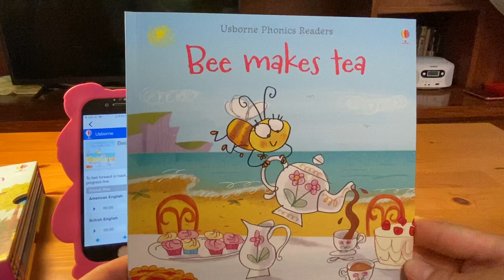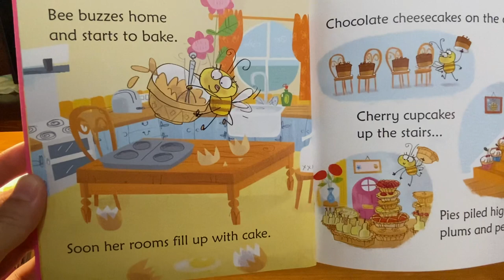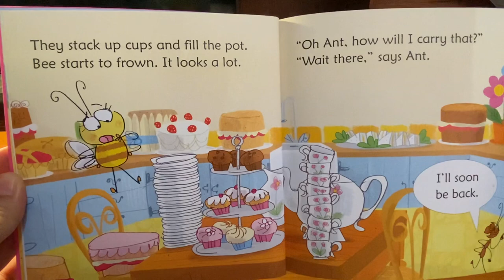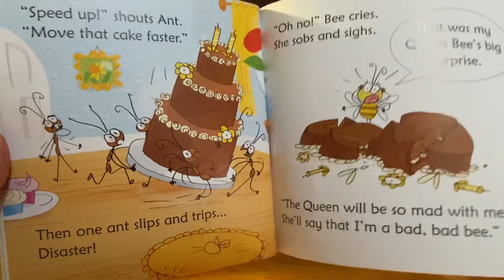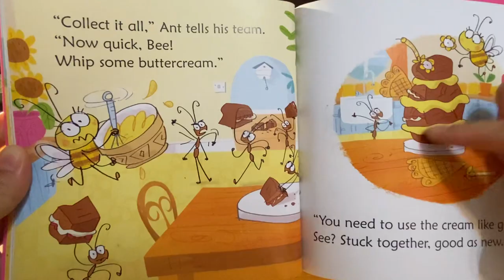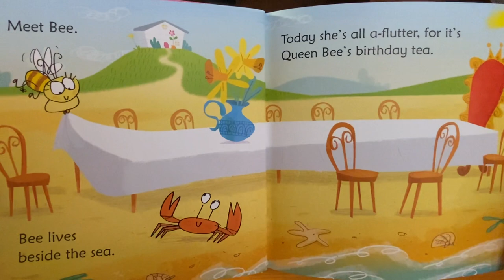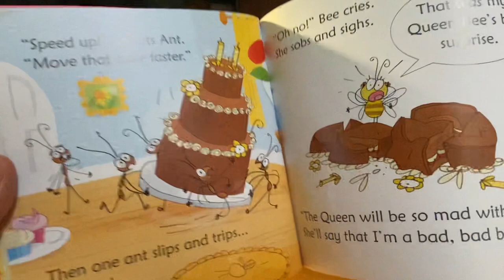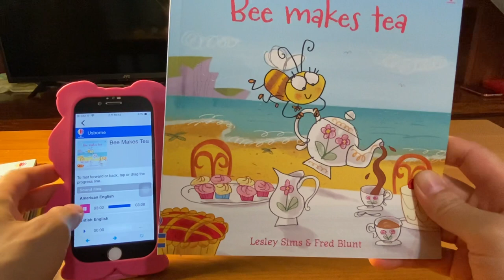Phonics Collection: Bee Makes Tea